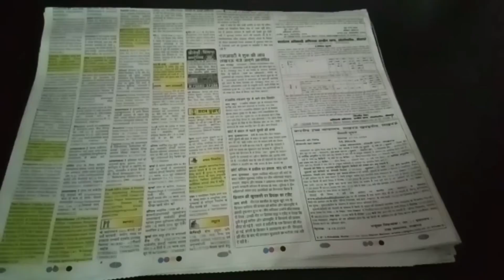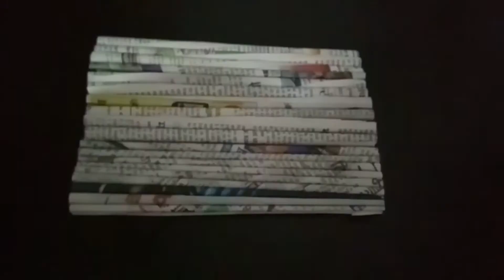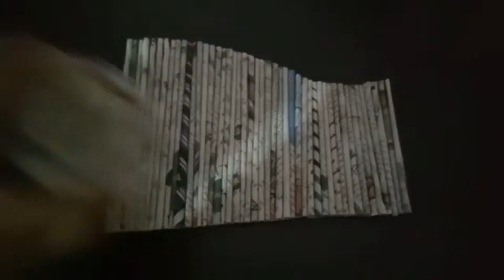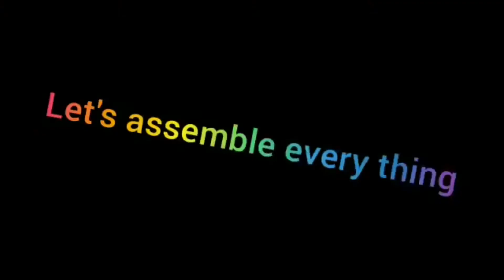Pen and mobile phone holder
It's a great idea for recycling old news papers..